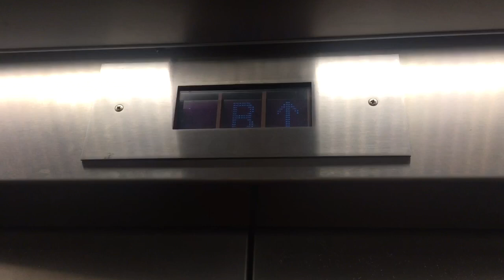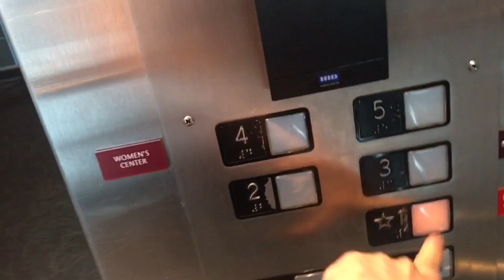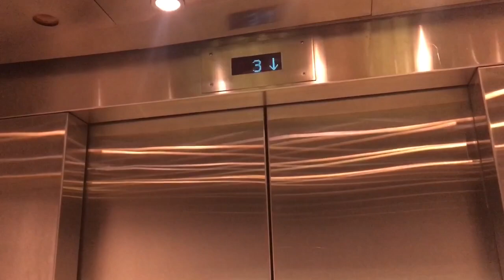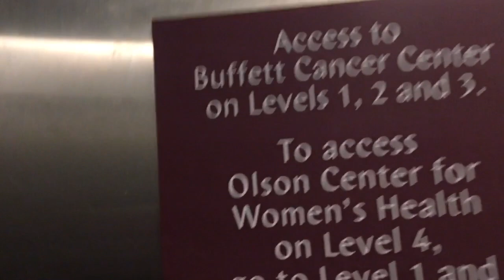Having Fun On The Rocketvators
Pickleboy Decides To Go To UNMC And Ride Their Rocketvators For Fun